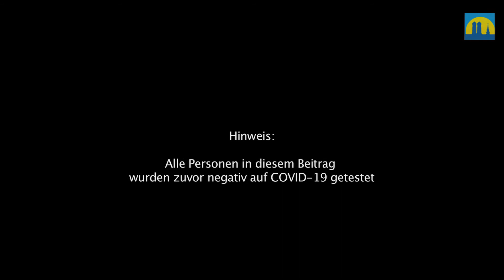OB Dieter Reiter über das neue Bayern-Trikot mit dem Münchner Kindl.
Das Münchner Kindl, Wahrzeichen der Stadt, ist jetzt auf Reisen mit dem Rekordmeister immer mit dabei: Es wurde ins neue Away-Trikot des FC Bayern eingebunden, um so die Verbundenheit des Vereins mit seiner Herkunft zu zeigen. Über die Bedeutung des erfolgreichsten deutschen Fußballklubs für die Landeshauptstadt, den Werbewert und seine persönliche Leidenschaft spricht Oberbürgermeister Reiter hier im Video.